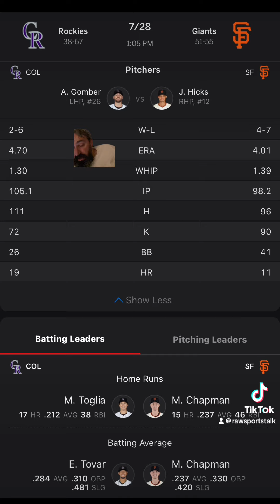San Francisco Giants VS Colorado Rockies Free MLB Sports Betting Info 7/28/24